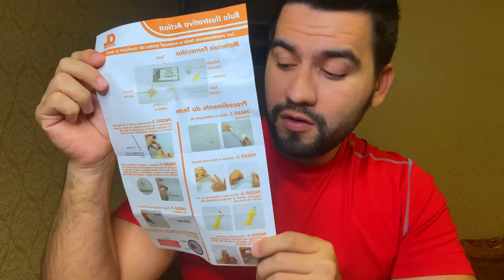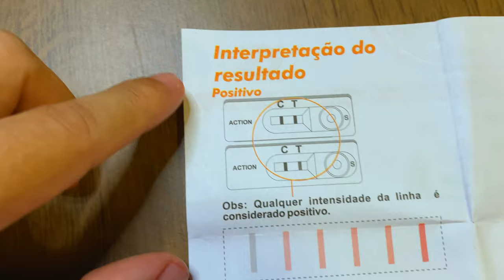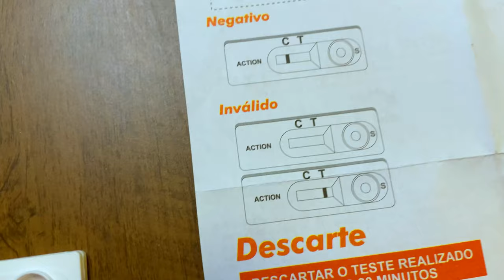ME HICE UNA PRUEBA DE HIV / AUTOTEST DE HIV EN CASA | DAVID CAMPOS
Las Naciones Unidas han establecido metas dirigidas a diagnosticar el 90% de todas las infecciones por el VIH de aquí a 2020. En la actualidad, se estima que solo el 79% de las personas con VIH saben que están infectadas. Para subsanar esta laguna, los países están buscando medios que permitan ampliar rápidamente el acceso a los servicios de detección del VIH y el uso de esos servicios, especialmente entre las poblaciones con menor cobertura y mayor riesgo, en las que de otro modo no se realizarían pruebas de detección.La OMS viene trabajando con el autotest desde abril de 2013. En 2016, la Organización publicó la primera recomendación mundial acerca de estas pruebas, como suplemento de la publicación «Consolidated guidelines on HIV testing services».Las nuevas directrices se centran en el autotest, que consiste en realizarse una prueba para conocer el estado serológico en un entorno privado y de su conveniencia, utilizando fluido oral o con sangre obtenida al pincharse un dedo. Los resultados se obtienen en tan solo 20 minutos. Se aconseja a las personas cuyos resultados sean positivos que se hagan una prueba de confirmación en un centro de salud. La OMS recomienda que se facilite a esas personas información y asesoramiento, y se las derive rápidamente a los servicios de prevención, tratamiento y atención.El autotest del VIH se debería ofrecer como una estrategia adicional a los servicios para el diagnóstico del VIH, y los servicios voluntarios para la notificación de parejas se deberían ofrecer como parte de un conjunto integral para el diagnóstico y la atención para personas infectadas con el VIH.